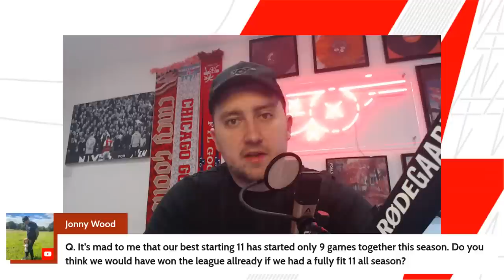The Arsenal News Show EP314: Mohamed Simakan, Xhaka, Caicedo, Arteta, Brighton & More!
Grab your EXCLUSIVE NordVPN Deal by going to get a Huge Discount off your NordVPN Plan + a Bonus Gift! It’s completely risk free with Nord’s 30 day money-back guarantee!

You can buy our brand new non-profit TGT merch and help support the Arsenal Foundation and Cancer Macmillan Support

Tom presents a daily show on The Gooner Talk covering all the latest Arsenal news, Arsenal transfer news, match reaction, press conferences and much more plus a Q&A session taking questions from the LIVE chat. Get all your Arsenal news now and every day. Links to Fantasy code, Twitter, Instagram, audio-only platforms, The Arsenal Way and our channel membership scheme including entry to the Discord community

0:00 Intro
1:00 Arsenal vs Brighton Preview
1:45 Balogun scores 20th Ligue 1 goal
2:44 Granit Xhaka exit talk on the rise
4:00 Brighton close to Caicedo replacement?
5:13 Arsenal have a 'strong interest' in Mohamed Simakan
6:55 Mikel Arteta press conference
9:07 Zinchenko and Saliba latest
13:04 Q&A